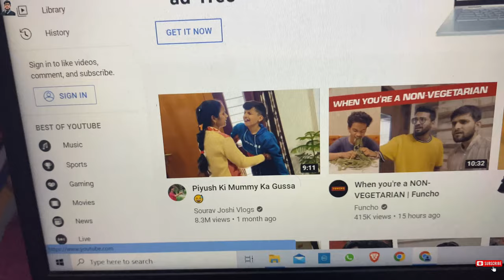aaj to gaee aap 🦍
Are yr
Sameer to bawlaa niklaa
Marne he agyaa btaao🥶🥶🥶😹😹